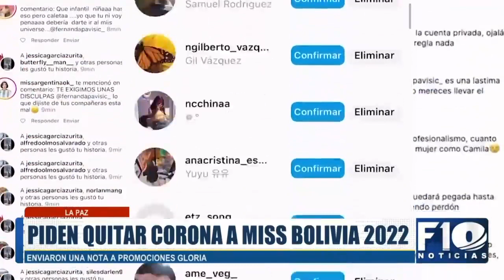pide quitar la corona a Miss Bolivia por “discriminar y emitir expresiones racistas” contra la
Potosí | COMCIPO pide quitar la corona a Miss Bolivia por “discriminar y emitir expresiones racistas” contra la mujer potosina.